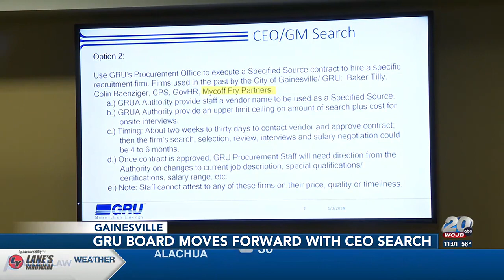GRU Authority Board moves forward with the search for a new CEO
Residents like Deren filled the GRU meeting with concerns of the board’s plan to search for a new CEO.